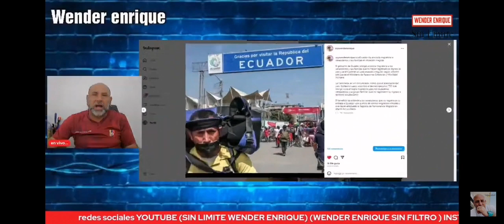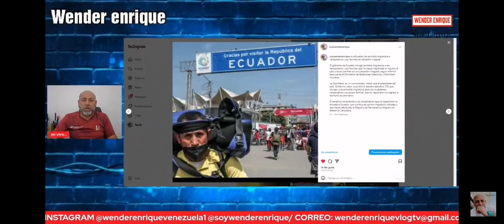gobierno de Ecuador dio la mejor noticia a venezolanos